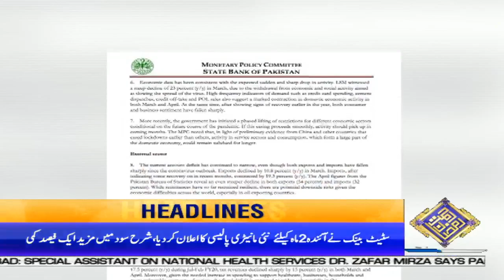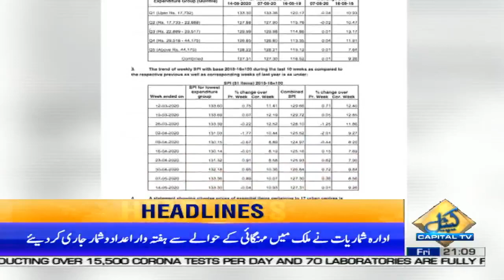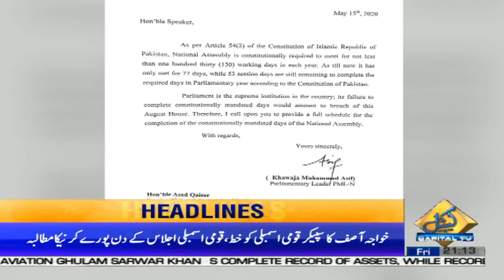All businesses will open under the SOPs | News Headlines | 9:00 PM | 15 May 2020